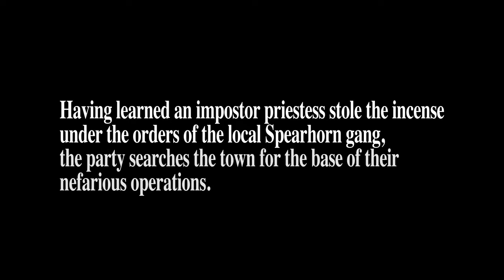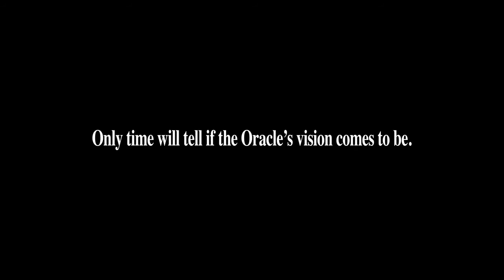Pantheon Ep. 02 | Visions of the Pythia Recap | Lawful Stupid RPG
Lawful Stupid RPG presents Pantheon | Ep. 02 Visions of the Pythia Recap

Having escaped from the slaughter at Eritrea, the party - accompanied by the Oracle - travel through the night to the downtrodden town of Xenopolis. Our heroes are now faced with a choice, will they embrace the fate forced upon them? Or will they shun the title of hero?

Music composed by Michael Chan
Additional audio provided by TableTopAudio on Roll20